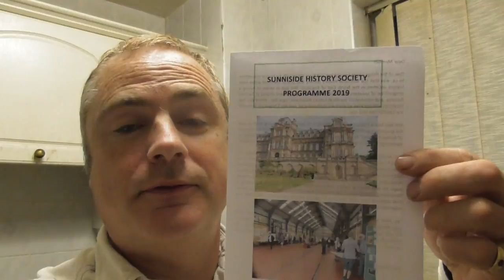Councillor Diary 25th Sept 2018 Sunniside History Society plans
Off to Sunniside History Society to decide our plans for the year ahead.